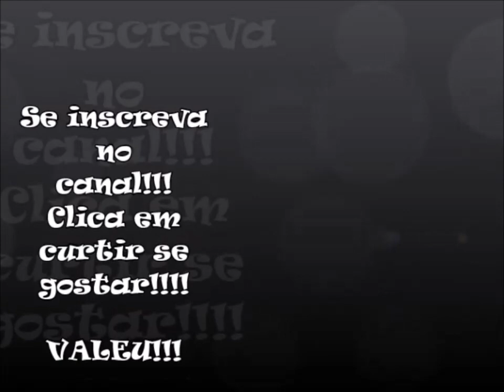Homem-Aranha imigrante, escala um prédio e salva criança em Paris. Leia a descrição:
O imigrante do Mali de 22 anos Mamoudou Gassama,  que escalou um prédio no norte de Paris para evitar a queda de um menino .Um vídeo capturou o resgate espetacular protagonizado por Mamoudou Gassama, de 22 anos, e viralizou nas mídias sociais.

Em menos de um minuto, ele escala a fachada do prédio, subindo de sacada em sacada, e salva o garoto de quatro anos, enquanto um vizinho tenta segurar a criança a partir de um apartamento ao lado.
Mamoudou Gassama, de 22 anos, encontrou-se com o presidente francês e vai trabalhar no Corpo de bombeiros. Ele chegou a Paris em setembro.
Le Spiderman!
Mamoudou Gassama